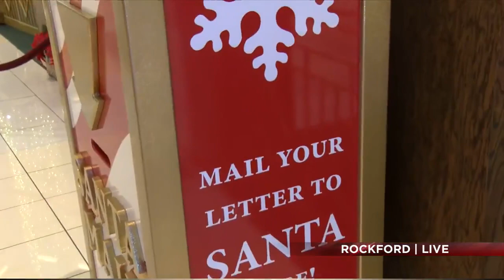CherryVale Mall prepares for Santa's arrival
13 WREX's Derek Bayne reports live from CherryVale Mall ahead of Santa's arrival.